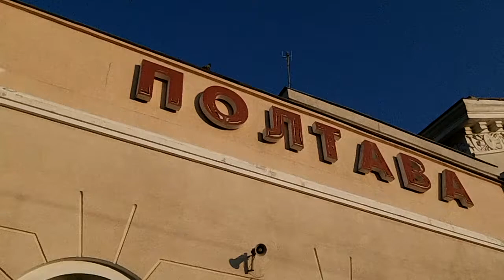Полтава ЖД Вокзал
Полтава ЖД Вокзал, Путешествие по Украине